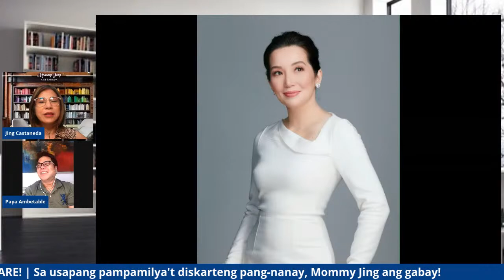Papa Ambet Nabus' Career Journey | Showbiz Saturdays with Papa Ambet & Tita Jing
Hi mga KasamBuhay!

Showbiz tsikahan, at iba pa kasama si Ambet Nabus, anchor sa DZMM TeleRadyo! Alamin din natin ang naging journey ni Ambet sa ABS-CBN ❤️

00:00 Showbiz Saturdays with Papa Ambet & Tita Jing
19:10 Showbiz Chika at iba pa with Papa Ambet
20:25 Papa Ambet looks back on his career journey
26:00 Papa Ambet as a working student & Kapamilya
30:00 Showbiz and Sports
35:10 ABS-CBN Shutdown & Zoe Channel
58:30 Pokwang transfers to TV5
01:00:07 Kris Aquino's TV show on TV5
01:06:19 John Lloyd Cruz going back to TV
01:11:00 Kris Aquino's lovelife
01:14:37 Sam Milby-Catriona Gray-Clint Bondad
01:27:05 Subscribe to Ambetable Channel

Kumu: @jingcastaneda